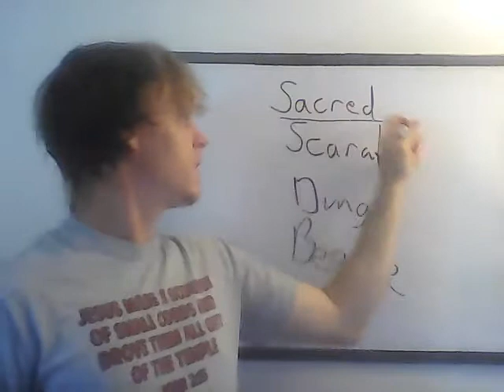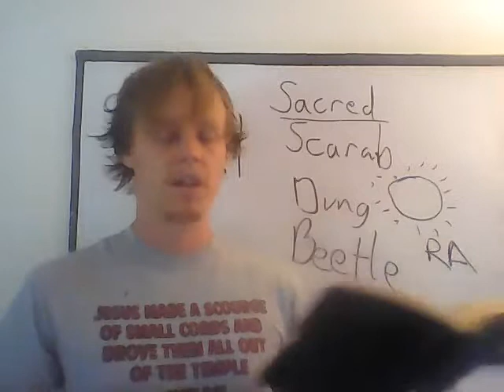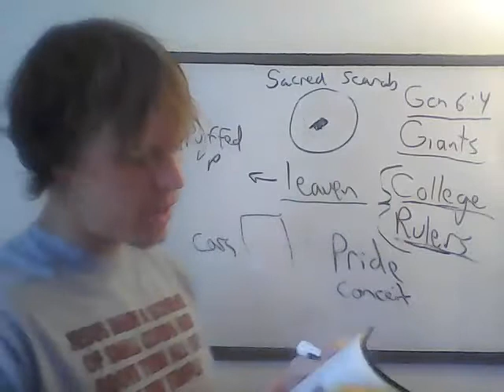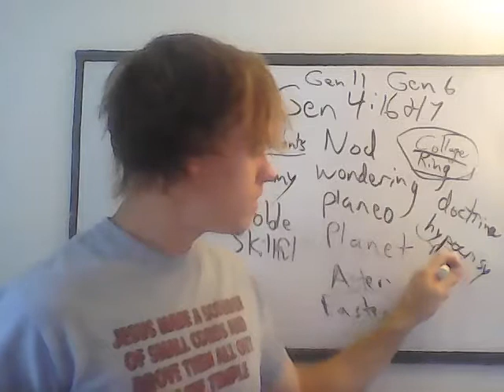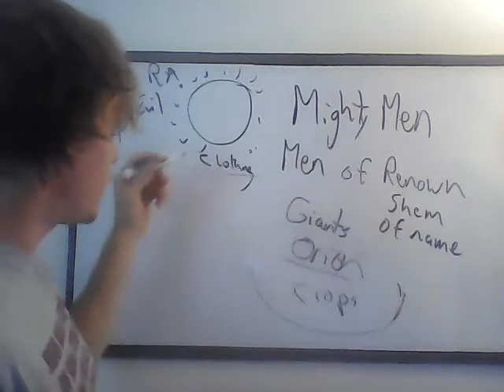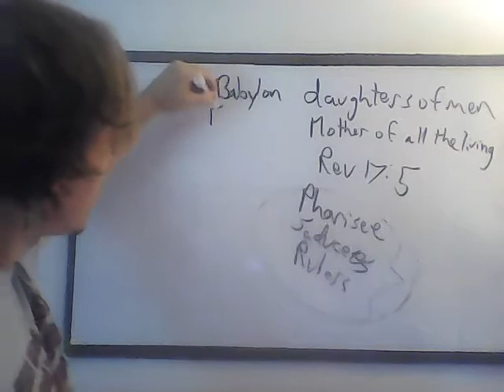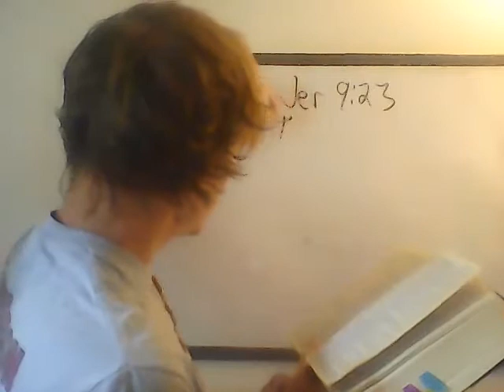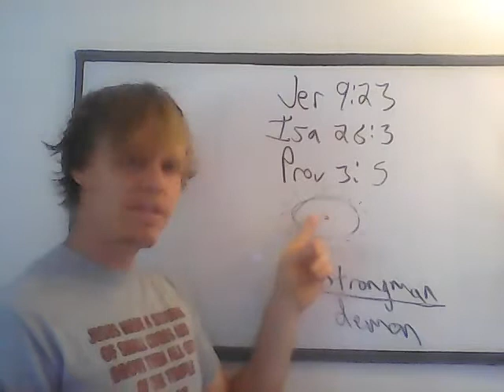The Sacred Scarab - The Dung Beetle - Phil 3: 4-8